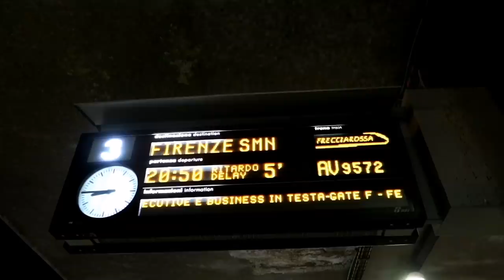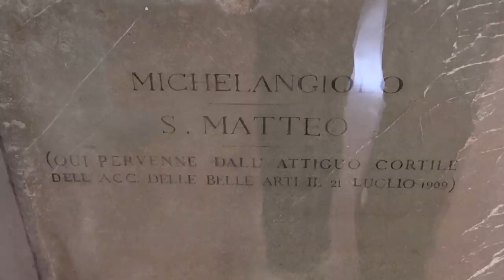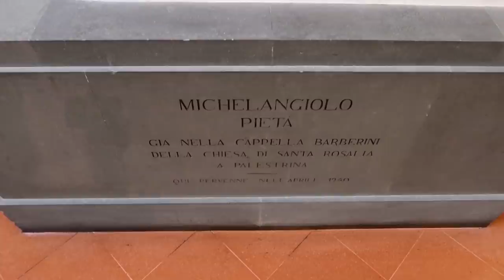FLAMING LIPS, Florence Italy, & MICHAELANGELO's DAVID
#1151 FLAMING LIPS, Florence Italy, & MICHAELANGELO's DAVID - Jordan The Lion Daily Travel VLOG (10/1/19)